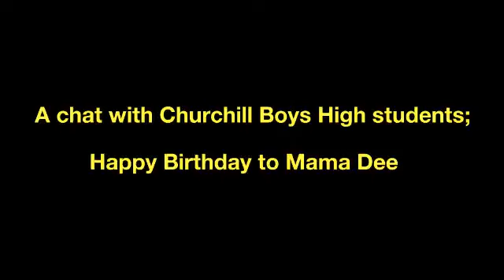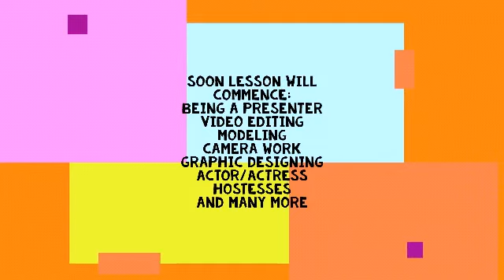from the BULLDOGS, Churchill Boys High students Happy birthday Sarah Dee